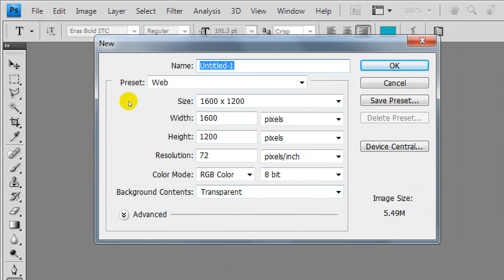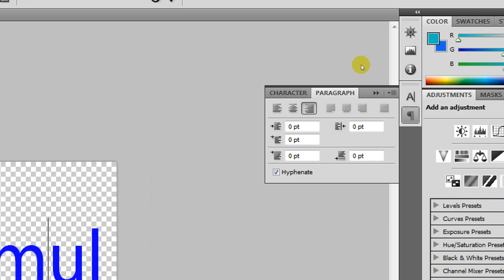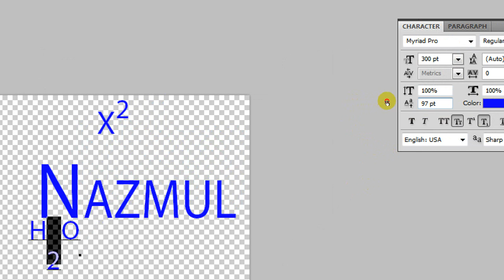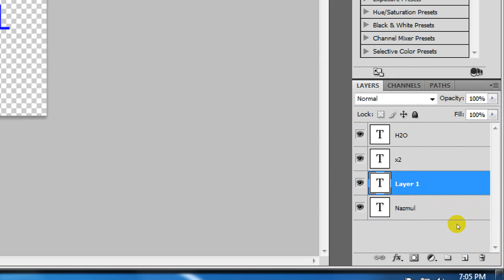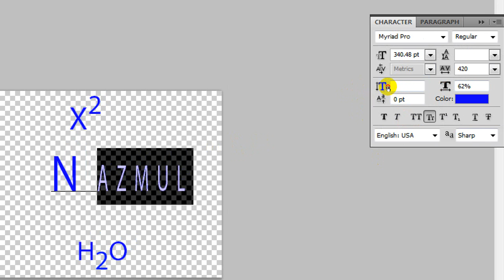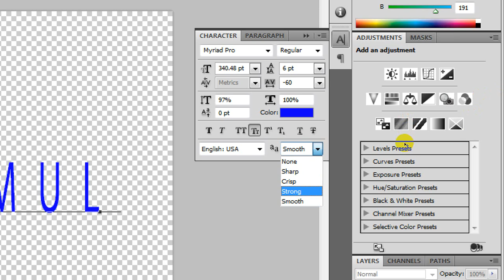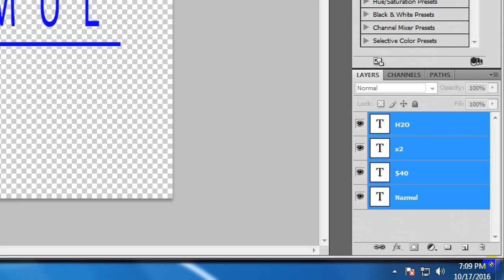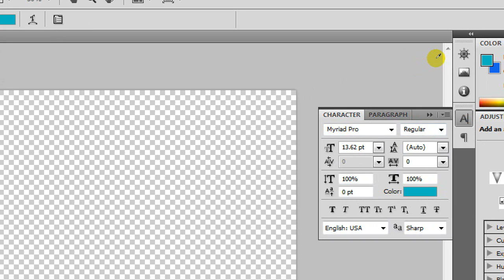text tools use